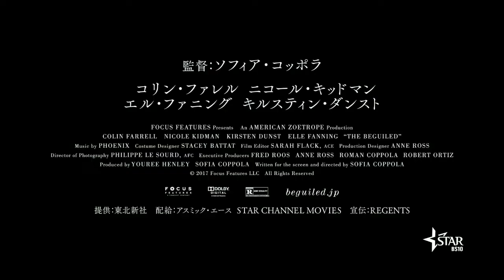映画『The Beguiled/ビガイルド 欲望のめざめ』特別映像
ソフィア・コッポラ監督最新作。本年度カンヌ国際映画祭監督賞受賞！2018年2月23日（金）TOHOシネマズ 六本木ヒルズほか全国公開